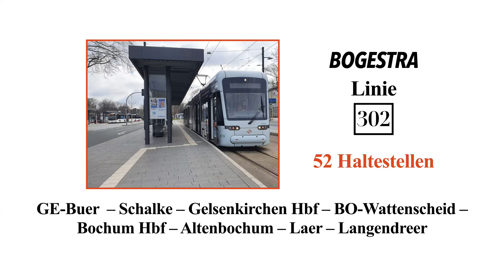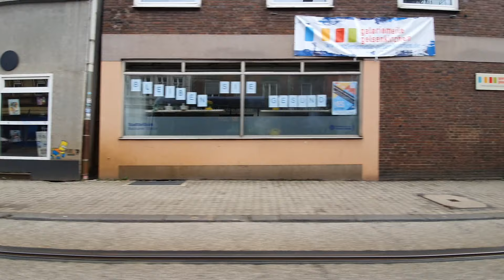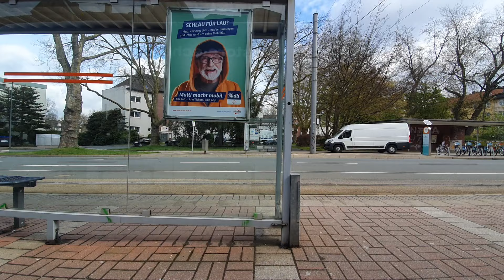BOGESTRA Linie 302 / GE-Buer - Gelsenkirchen Hbf - Wattenscheid - Bochum Hbf - Laer - Langendreer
Fahrt mit der Strassenbahn Linie 302, von Gelsenkirchen Buer über, Schalke, Gelsenkirchen Hbf, Wattenscheid, Bochum Hbf, Altenbochum, Laer und Langendreer S-Bahn. Die reale Fahrtzeit beträgt fast 90 Minuten und die Strecke hat 52 Haltestellen. Fahrt in Fahrtrichtung links.